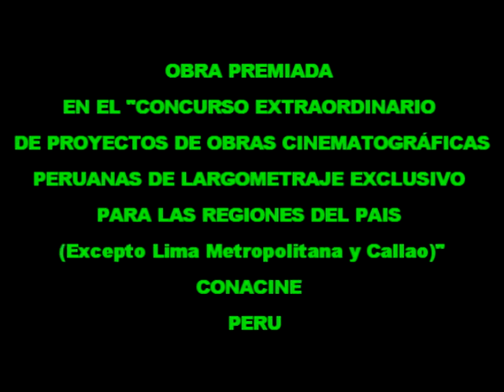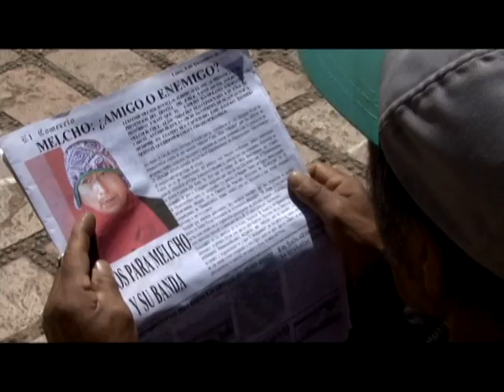TRAILER COMPLETO DE "DON MELCHO AMIGO O ENEMIGO" EN HD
Don Melcho, amigo o enemigo, es la historia de un campesino semi analfabeto que vivió en la década de 1980 en los pueblos de Huancavelica. Delincuente, asesino, violador y abigeo, se hizo compadre de congresistas, jueces y policías para burlar a la ley. Con dádivas corrompió y satirizó al Poder Judicial de su tiempo. Encabezó las reivindicaciones de su pueblo Chopqa, regalando dinero a unos pueblos y robando a otros. En suma: querido por unos y odiado por otros, fue perseguido por la justicia. A la muerte de Melcho, casi todo el pueblo lloró por él.
Película Huancavelicana del Cineasta Arnaldo Soriano Vásquez